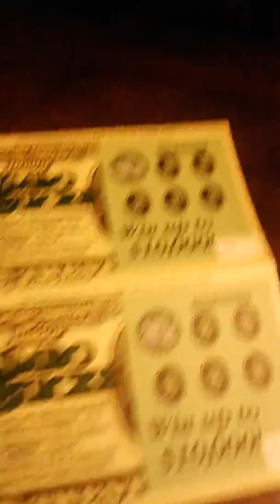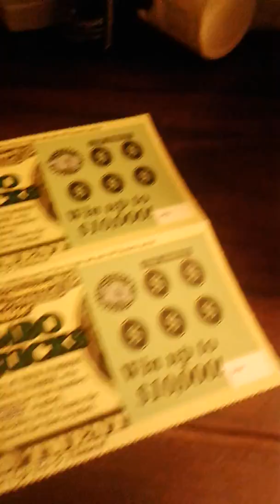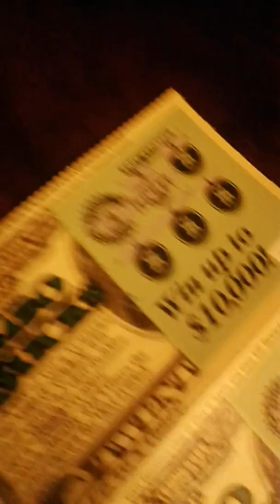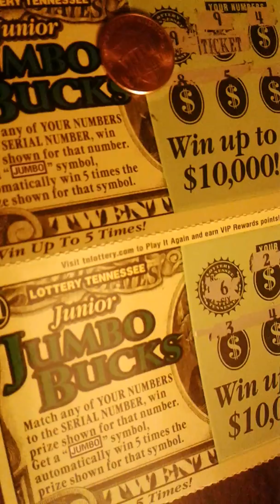SHOUTOUT VIDEO!! PLEASE WATCH :) 2x $1 TN Jumbos